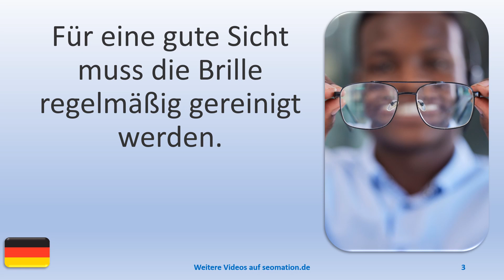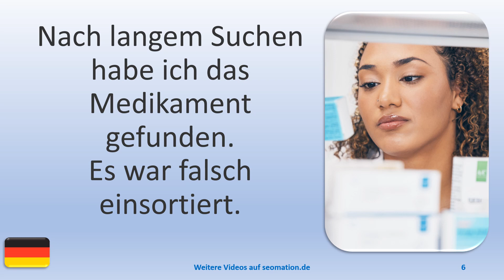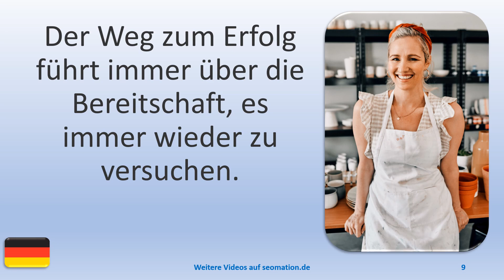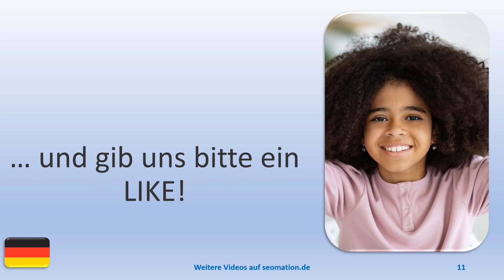▶️6900▶️ Ich lerne Deutsch mit Texten und Bildern in unterschiedlichen Situationen.